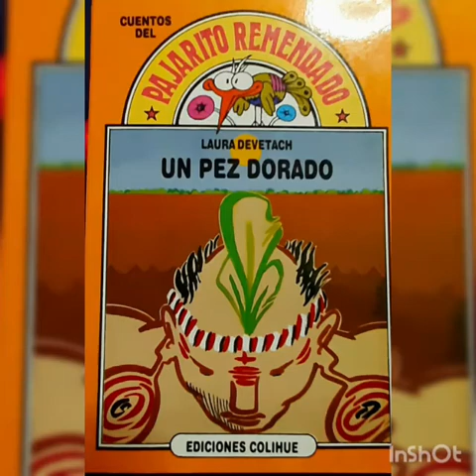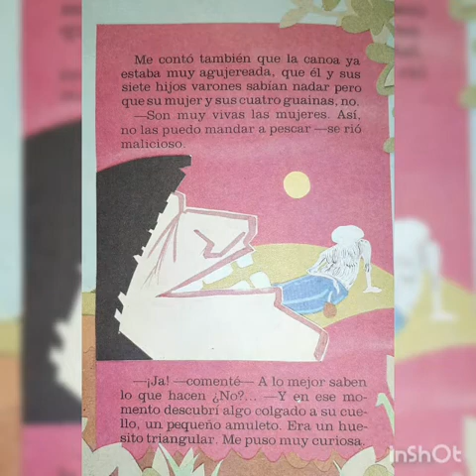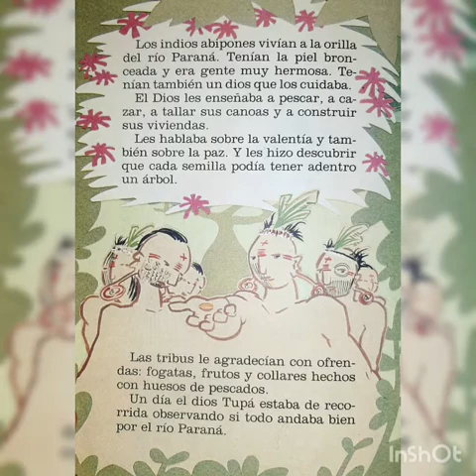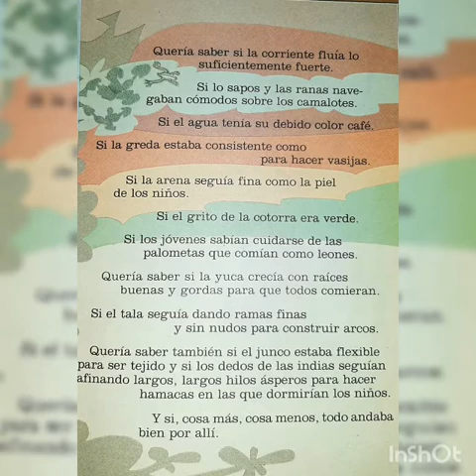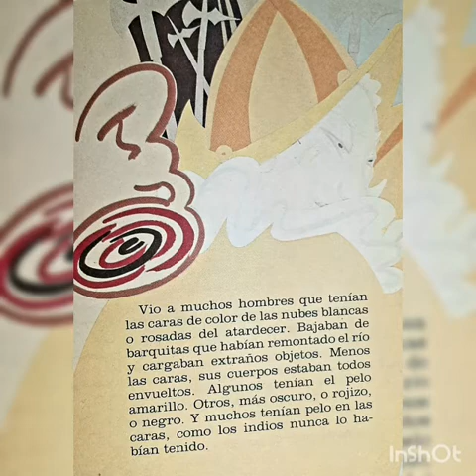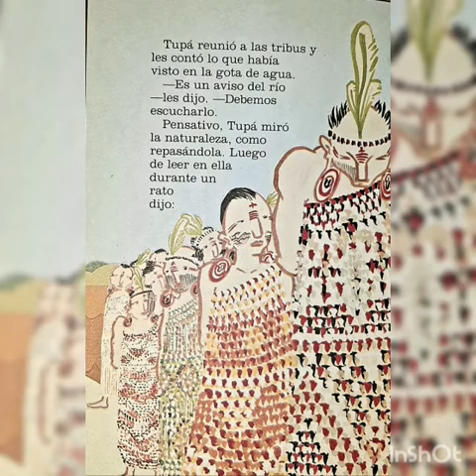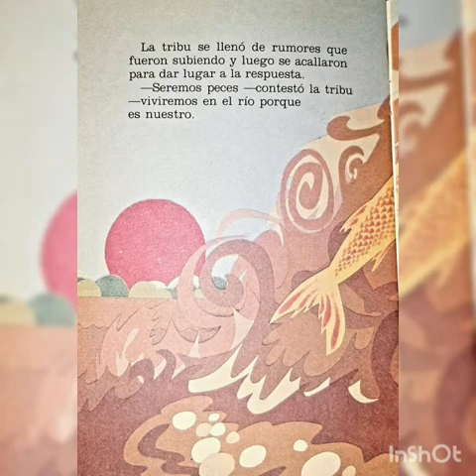"Un pez dorado" de Laura Devetach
Ésta es la versión libre de una leyenda muy popular.